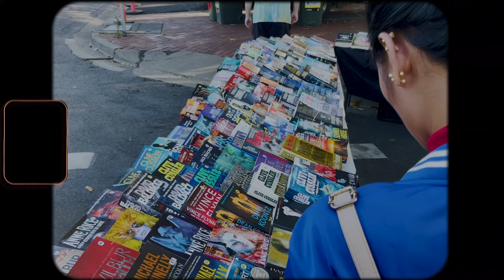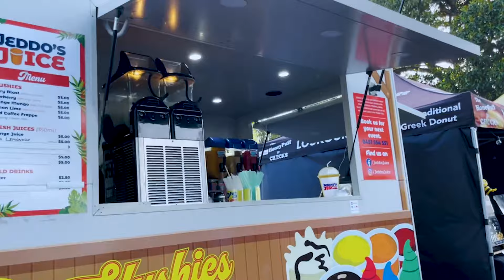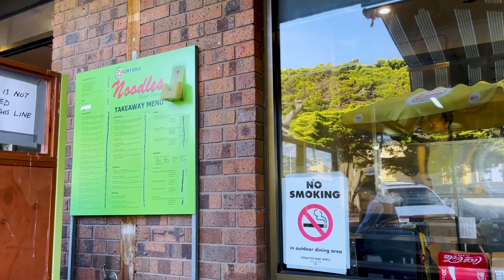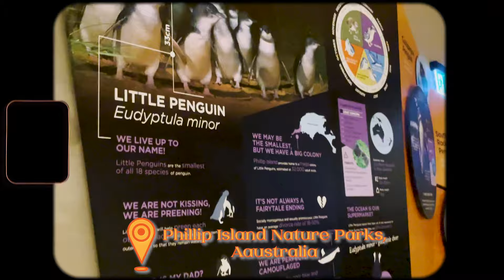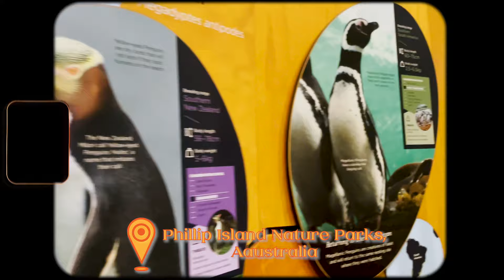VegaTravels in Australia | Rose Vega's First Time Seeing Penguins!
Editor: Clieo Francisco

Collaborate with Rose!